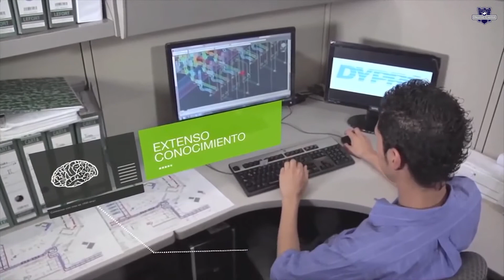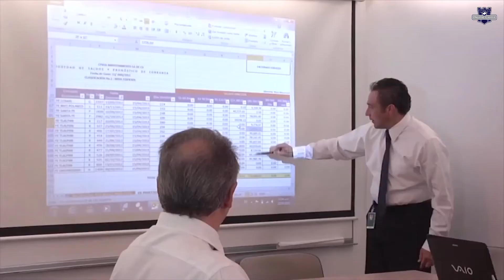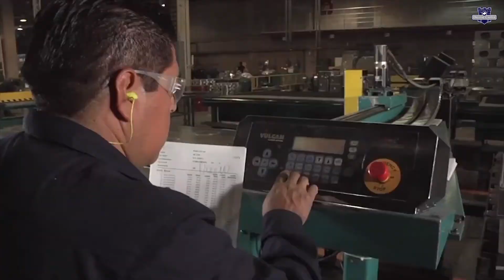Entrevista al Director General de CYVSA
Entrevista al Director General de CYVSA el Lic. Sergio Armella